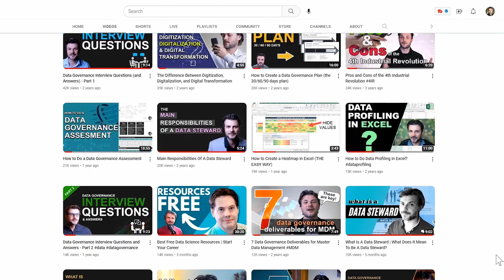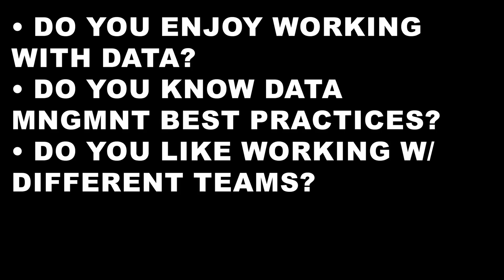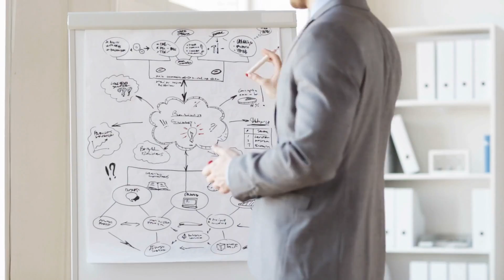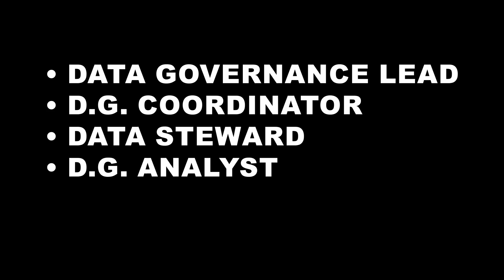Is Data Governance The Right Role For You?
Lights OnData

Are you looking to pursue a role in data governance? Are you wondering if a role in data governance is the right role for you? Let's explore what the expectations are, the skills and knowledge that you need to posses, and even some of the challenges you will face along the way.

My mission at LightsOnData is to:

1️⃣ Provide current and future data professionals with increased knowledge and better understanding of data governance, data management, and data storytelling.

2️⃣ Provide simple, fun, and engaging, as well as thorough explanations, teachings, and advice on important, but otherwise boring and dry topics of the data world.

3️⃣ Put the lights on data-focused organizations and products by helping them get more exposure on social media.